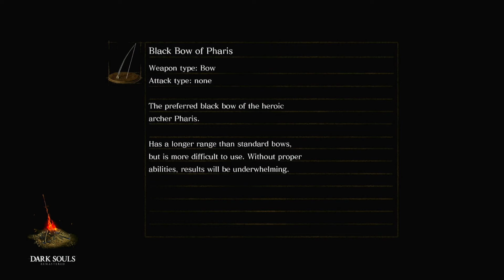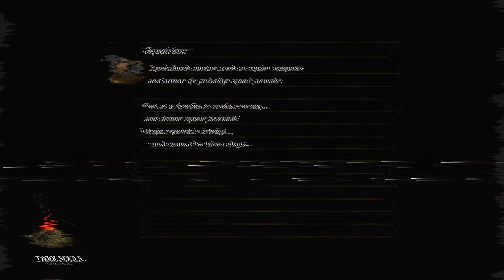One Of My Favorite Bosses Sneak Peek | Dark Souls Remastered | 2nd Playthrough To NG 7 | Part 18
Dark Souls Remastered 2nd Playthrough To NG 7

If you like this series Make sure to like the video and check out other videos of mine👍